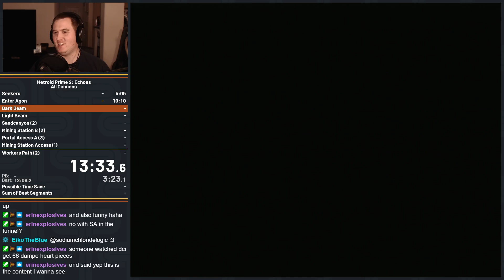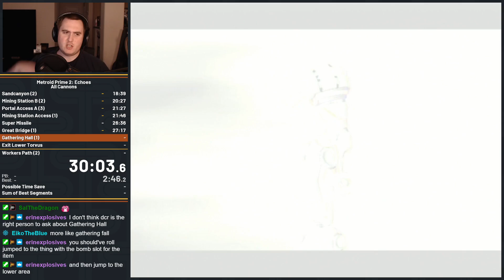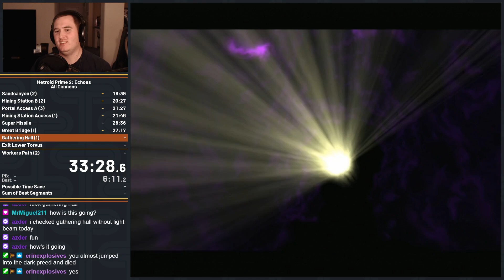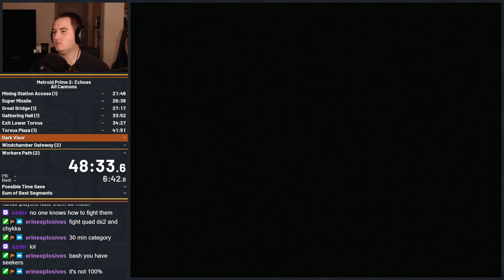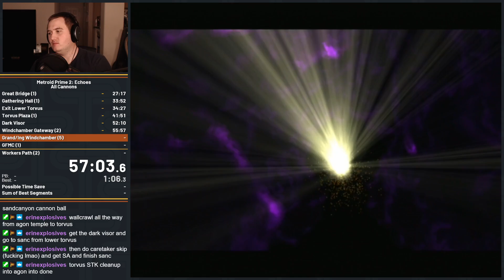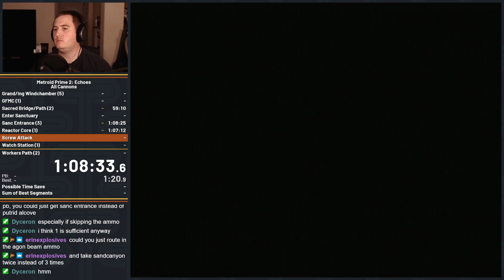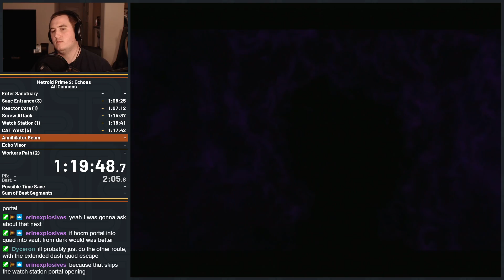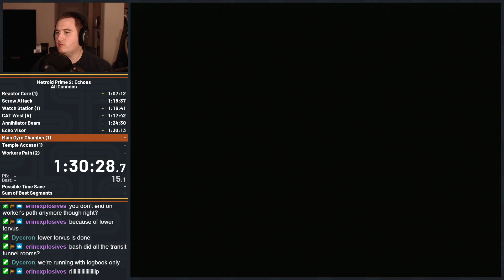Metroid Prime 2: Echoes - All Cannons Speedrun in 1:36:57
All Cannons is where you enter all 37 Kinetic Orb Cannons (ones that are scannable for the logbook entry) as fast as possible. Whether the pumps in lower Torvus also count is still up for discussion at this time.

Anyways I finished my first run! This category is pretty fun and has some challenging segments.

If you enjoyed the video, please consider leaving a like.